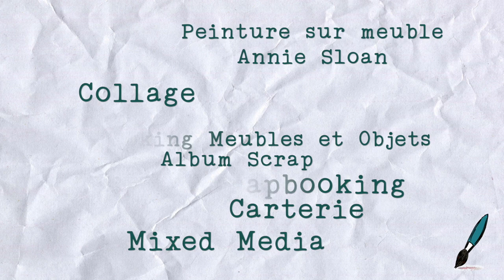tuto infusions et grunge paste paperartsy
dans ce tuto on découvre les avantages de la grunge paste paperartsy et on travaille les infusions en fond de carte.